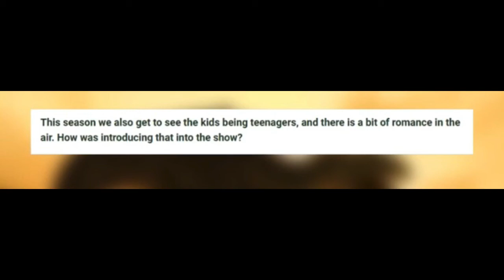CAMP CRETACEOUS SEASON. 4 NEWS!!!! DECEMBER 3RD 2021!!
there is a lot of camp c s4 news to cover in this video

 (´･ω･)  =3
 /　 ⌒ヽ
(人＿＿つ_つ